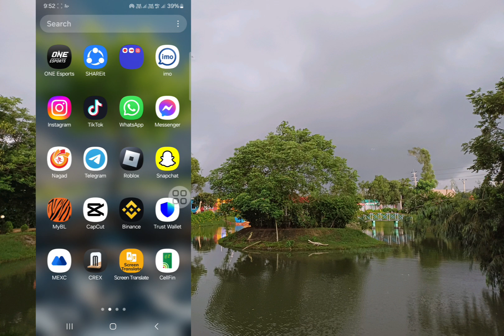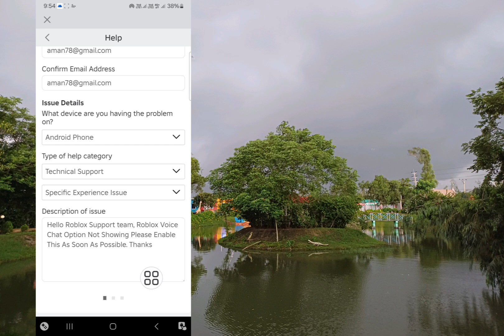ROBLOX ವಾಯ್ಸ್ ಚಾಟ್ (2024) ಪಡೆಯುವುದು ಹೇಗೆ | Roblox ನಲ್ಲಿ ಧ್ವನಿ ಚಾಟ್ ಅನ್ನು ಹೇಗೆ ಸಕ್ರಿಯಗೊಳಿಸುವುದು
Roblox ನಲ್ಲಿ ಧ್ವನಿ ಚಾಟ್ ಅನ್ನು ಹೇಗೆ ಸಕ್ರಿಯಗೊಳಿಸುವುದು, roblox ನಲ್ಲಿ ಧ್ವನಿ ಚಾಟ್ ಅನ್ನು ಹೇಗೆ ಆನ್ ಮಾಡುವುದು, roblox ಮೊಬೈಲ್‌ನಲ್ಲಿ ಧ್ವನಿ ಚಾಟ್ ಮಾಡುವುದು ಹೇಗೆ, roblox ಧ್ವನಿ ಚಾಟ್ ಅನ್ನು ಹೇಗೆ ಪಡೆಯುವುದು, 13 ವರ್ಷದೊಳಗಿನ roblox ನಲ್ಲಿ ಧ್ವನಿ ಚಾಟ್ ಅನ್ನು ಹೇಗೆ ಪಡೆಯುವುದು, roblox ನಲ್ಲಿ ಧ್ವನಿ ಚಾಟ್ ಅನ್ನು ಹೇಗೆ ಪಡೆಯುವುದು, roblox ಧ್ವನಿ ಚಾಟ್ ಪರಿಶೀಲನೆ, ಐಡಿ ಇಲ್ಲದೆ ರೋಬ್ಲಾಕ್ಸ್ ವಾಯ್ಸ್ ಚಾಟ್ ಅನ್ನು ಹೇಗೆ ಪಡೆಯುವುದು, ರೋಬ್ಲಾಕ್ಸ್ ವಾಯ್ಸ್ ಚಾಟ್ ನೋ ಐಡಿ, ರೋಬ್ಲಾಕ್ಸ್‌ನಲ್ಲಿ ವಾಯ್ಸ್ ಚಾಟ್ ಅನ್ನು ಹೇಗೆ ಆನ್ ಮಾಡುವುದು